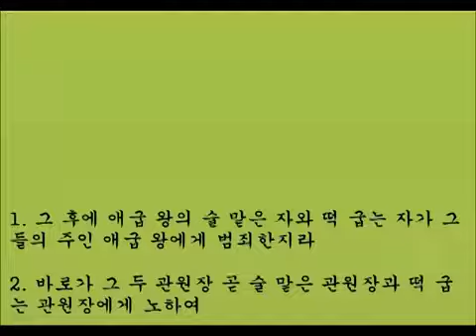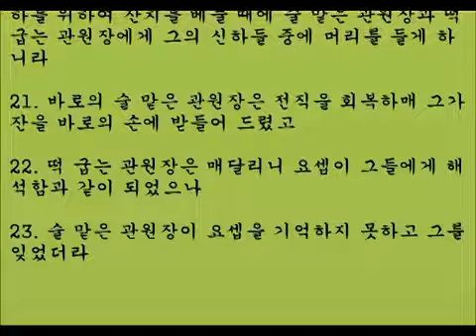창세기 36 - 40장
10일 창세기 읽기